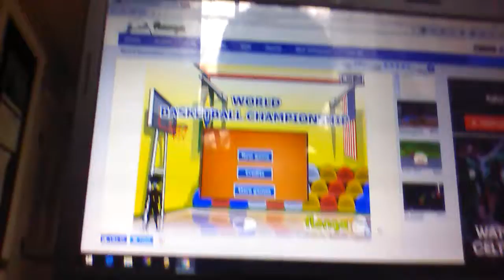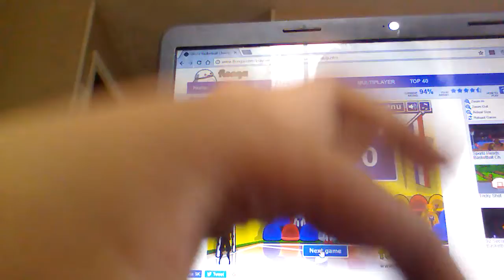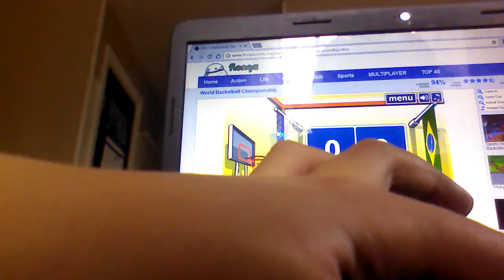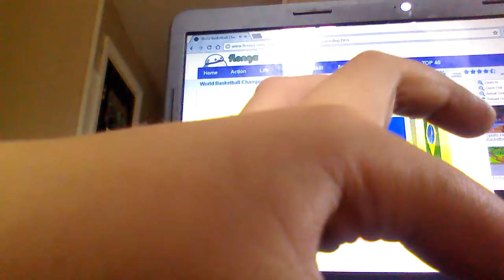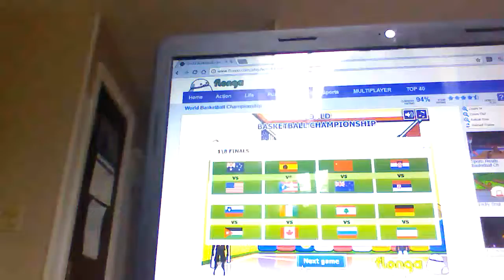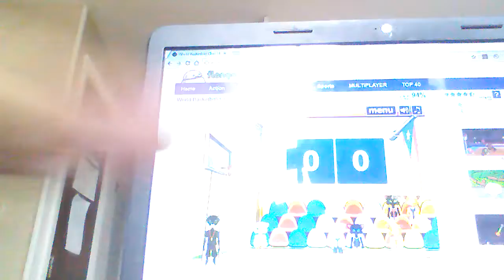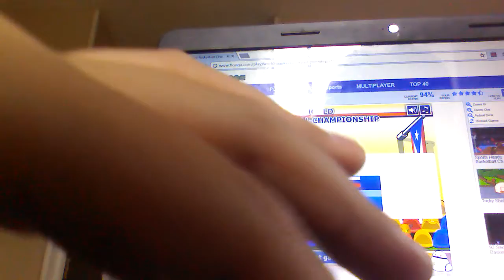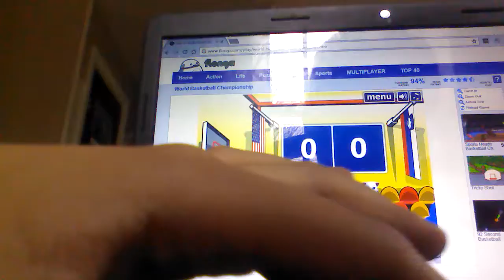Let's Play World Basketball Championship:Bringing the trophy home!